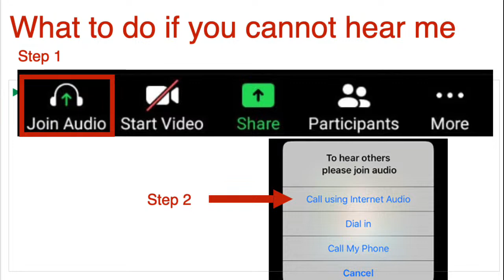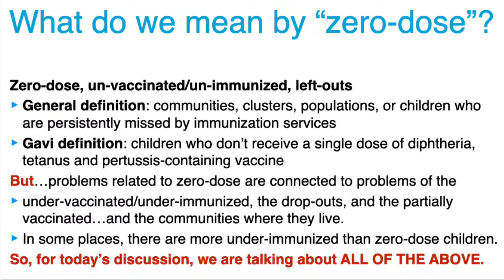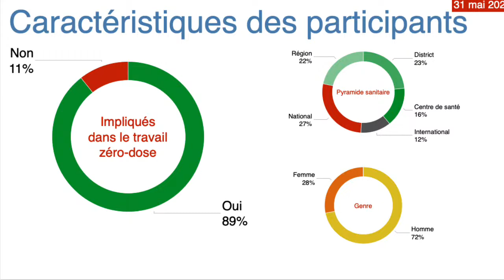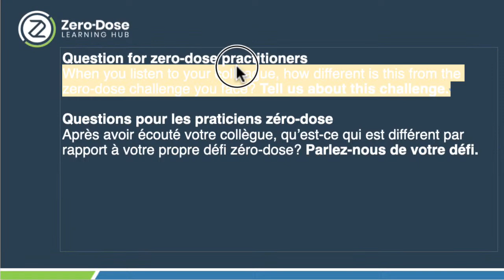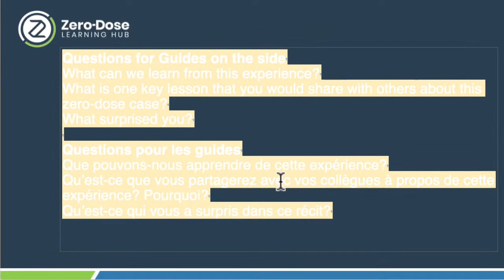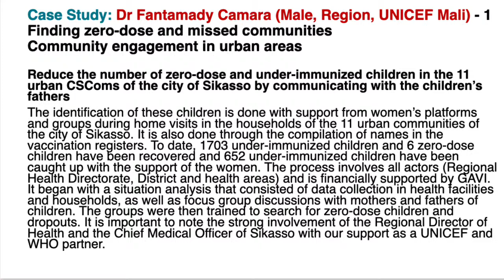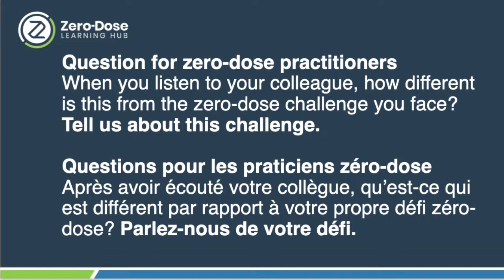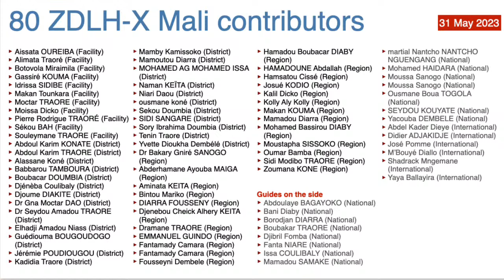Gavi Zero-Dose Learning Hub (ZDLH): 1st inter-country peer learning exchange (ZDLH-X)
Watch the first Gavi Zero-Dose Learning Hub (ZDLH) inter-country peer learning exchange, known as “ZDLH-X”.

This event is one step in an ongoing peer learning initiative to mobilize the power of peer, networked learning:
- Connect zero-dose practitioners to learn from each other
- Invite global, regional, and country partners to listen, learn, and countribite

Zero-dose practitioners from two countries, Bangladesh and Mali, are featured in this inaugural session recorded on 31 May 2023.

1,964 immunization staff registered from 84 countries to share experience of zero-dose. 89% of them work directly on zero-dose. 61% are sub-national staff.

Case studies discussed include:
1. Case Study: Md Sorwer Alam (Male, District level, Bangladesh). Finding zero-dose and missed communities in Chattogram City Corporation
2. Case Study: Dr Fantamady Camara (Male, Region, UNICEF Mali). Finding zero-dose and missed communities. Community engagement in urban areas.
3. Case Study: Fousseyni Dembele (Male, Health facility, Mali). Finding zero-dose and missed communities in areas of insecurity. Community engagement in rural remote areas.

What do we mean by “zero-dose”?
Zero-dose, un-vaccinated/un-immunized, left-outs
- General definition: communities, clusters, populations, or children who are persistently missed by immunization services
- Gavi definition: children who don’t receive a single dose of diphtheria, tetanus and pertussis-containing vaccine

But…problems related to zero-dose are connected to problems of the
under-vaccinated/under-immunized, the drop-outs, and the partially vaccinated…and the communities where they live.
- In some places, there are more under-immunized than zero-dose children.
- So, for today’s discussion, we are talking about ALL OF THE ABOVE.

How to share your zero-dose experience?
1. What is the zero-dose situation where you work? How do you know?
2. What are you doing about it, why, and how?
3. How is it different from what you did before?
4. How has it turned out so far?
5. How do you know what you are doing is successful?

Zero-dose practitioners reflected on two cross-cutting challenges.

Challenge 1
What: Estimating the number of ZD and finding clusters of ZD and communities missed by immunization services

Why: Understanding where and who are the persistently missed and under-immunized children/pregnant women & underserved communities, to adjust strategies to reach them.

How: Tell us about your experiences with how you find and follow-up on ZD/missed communities, as well as why you know your approach is working; please be specific and provide step-by-step details without acronyms

Challenge 2
What: Consistently engaging with communities

Why: Understanding difficulties in reaching and fully vaccinating all children in urban poor as well as rural remote areas because of health services that are reaching people are not meeting people’s needs, migration/movement of people, mistrust, beliefs, and more.

How: Tell us about your experiences with how you have engaged with communities and what has been the result in both urban and rural contexts; please be as specific as possible and provide step-by-step details without acronyms.

Acknowledgements
Bangladesh
- Dr. S M Abdullah Al Murad, Program Manager-EPI and Member Secretary
- Dr. Monjurul Islam Fuad, Deputy Program Manager, Field Service

Mali
- Dr Kalifa Keita, Directeur Général Adjoint de la Santé
- Dr Fanta NIARE, Directeur du Centre d’apprentissage pour l’équité vaccinale (CAPEV) du Mali
- Dr Ibrahima Diarra, Directeur du Centre national d’Immunisation (CNI) du Mali

Gavi Country Learning Hub partners
- Bangladesh: RedOrange, ICDDR,b, JHPIEGO
- Mali: GaneshAID, CAPEV
- Nigeria: AFENET
- Uganda: IDRC, PATH, Makerere University School of Public Health

The Geneva Learning Foundation (TGLF) wishes to thank Gavi and JSI for their leadership of the Gavi Zero Dose Learning Hub (ZDLH).